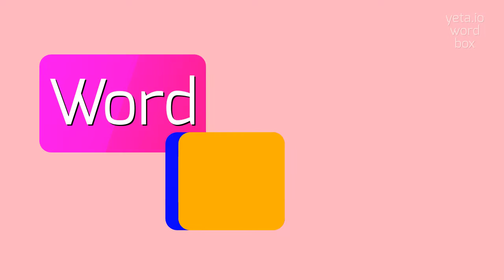How to say "langrel"! (High Quality Voices)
Watch in this video how to say and pronounce "langrel"!